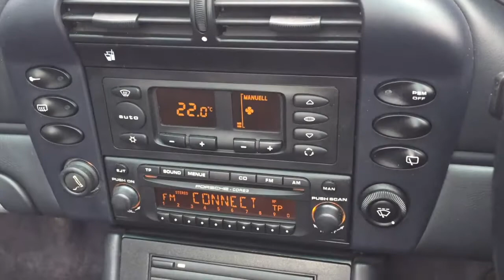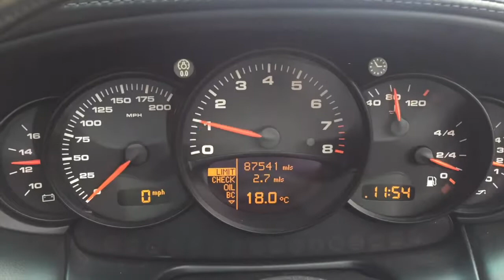PORSCHE 911 3.6 TARGA 996 COBALT BLUE